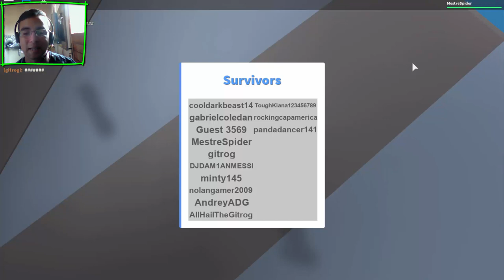Roblox - Time Hora Vaga no Natural Disaster Survival (Indicado por Fox Biel)